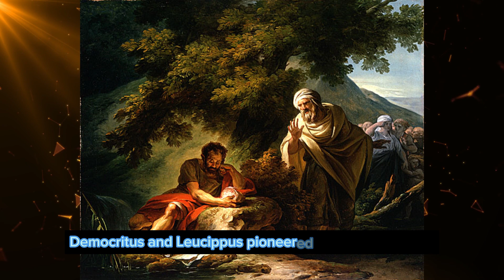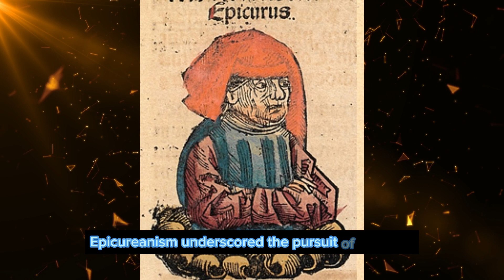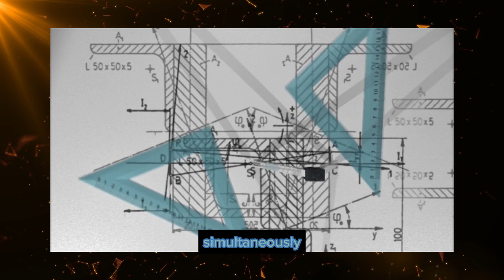What is Materialism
Materialism is a philosophical theory that states that the physical world is the only reality. It is a complex theory with a long and rich history, and it has had a profound impact on our understanding of the world around us. In this video, we will explore the basics of materialism, its history, and its implications for our understanding of ourselves and the universe.